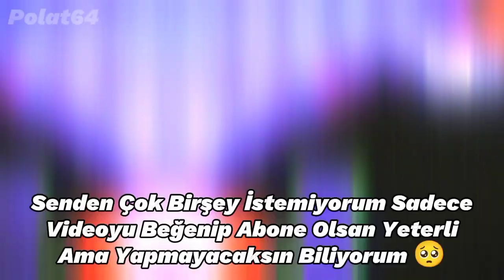Real Madrid'in Tarihinde Yaptığı En Pahalı Transferler 🤫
Brazilian
Brazilian Vibes
Football Legends
Messi-Ronaldo Rivalry
eFootball PES 2020
EFootball
LaLiga
Fatih Terim
İmparator
Al Nassr
Al Nasr
Al Nasr Ronaldo
Messi
Ronaldo
Lewandowski
Pepe
Canlı skor
Canlı yayın
Futbol
Spor
Son dakika
Mbappé
Neymar
Virgil Van Dijk
Liverpool
Barcelona
Paris Saint-Germain
Manchester United
Pelé
Maradona
Vs
Var
Hakem
Football
Suarez
CR7
Türkiye
Haaland
Kerem Aktürkoğlu
Mesut Özil
Ozan Tufan
Milan
FC
Süper Lig
Laliga
Özet
Maç Özeti
Maç Tekrarı
Galatasaray
Fenerbahçe
Beşiktaş
Trabzonspor
Dünya Kupası
İzle
Canlı Yayın Maç
Şampiyonlar Ligi
Goat
İsmail Çipe
Benzema
Türkiye Dünya Kupası Maçı 2022
2019
2020
2021
2022
2023
Son Durum Maç
Borussia Dortmund
Kenan Karaman
Edit
Süüü
Ankara Messi
Mohammed Salah
Score
Neuer
1. Lig
2. Lig
Süper Lig
Luis Suarez
Juventus
Italia
İtalya
World Cup
France
Fransa
Belgium
Belçika
Netherlands
Hollanda
Avusturya
Meksika
Mexico
Brazil
Brazilya
England
İngiltere
Croatia
Korea
Kore
Iran
Portugal
Portekiz
World Finals
Final Football Game
Slovakia
Slovakya
MNM ( Messi Neymar Mbappé )
Doucheland
Almanya
Danimarka
İlk 11ler
Prime Messi
Prime Ronaldo
Ronaldo Vs Messi
Diago Costa
Burak Yılmaz
Gareth Bale
2007 Ronaldo
2008 Ronaldo
2009 Ronaldo
2010 Ronaldo
2011 Ronaldo
2012 Ronaldo
2013 Ronaldo
2014 Ronaldo
2015 Ronaldo
2016 Ronaldo
2017 Ronaldo
2018 Ronaldo
2019 Ronaldo
2020 Ronaldo
2021 Ronaldo
2022 Ronaldo
2007 Messi
2008 Messi
2009 Messi
2010 Messi
2011 Messi
2012 Messi
2013 Messi
2014 Messi
2015 Messi
2016 Messi
2017 Messi
2018 Messi
2019 Messi
2020 Messi
2021 Messi
2022 Messi
2023 Messi
Ballon D'or
Qatar
Qtar
World Cup Winner
Ronaldo Sad
Messi Sad
Luka Modric
Clip
Free
4k
HD
Ultra
Dünya Kupası
Arjantin Portekiz Maçı
Prime Neymar
Prime Mbappé
Scores
France Mexico
Argentina Croatia
Free Kick
Pass
Shoot
Pace
Dribbling
Hakan Çalhanoğlu
Ankara Messi
Angara Messi
Mini Messi
Cenk Tosun
Cengiz Ünder
Prime Mesut Özil
Prime Salah
Heading
Penalty
Physics
Ball Control
Ronaldo Sike
Messi Sike
Sike
Young Ronaldo
Young Messi
Young Neymar
Young Salah
Young Mbappé
Young Modric
Best Goalkeeper
UCL
Ucl
Qatar World Cup Finals 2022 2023
Rip
Rip Pelé
Pelé
Icardi
Mauro Icardi
Mauro Icardi Galatasaray
Edin Džeko
Edin Džeko Fenerbahçe
Wilfried Zaha
Wilfried Zaha Galatasaray